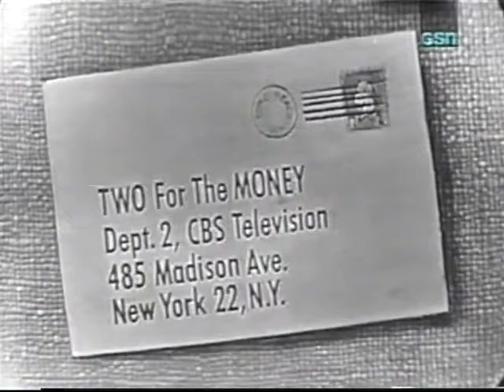Two For the Money 1956 Closing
One of Herb Shriner's last episodes.